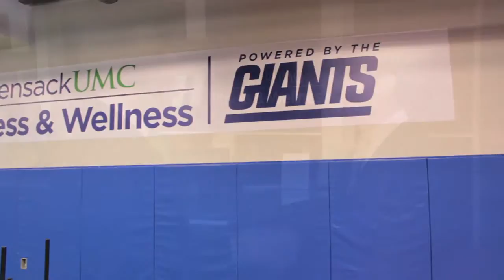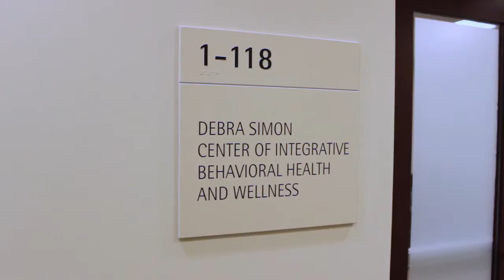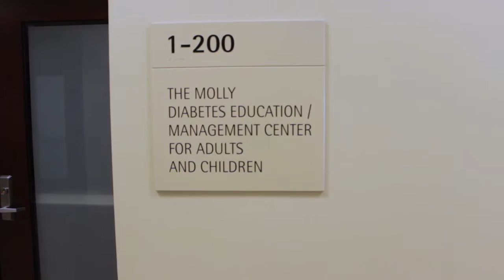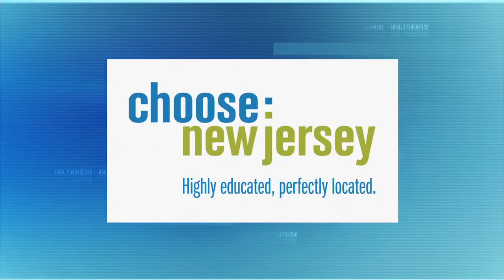HackensackUMC Fitness & Wellness | Robert Garrett & Steve Weatherford | Steve Adubato | One On One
On-location at the HackensackUMC Fitness & Wellness Powered by the GIANTS, Robert Garrett, President and CEO, Hackensack University Health Network, and Steve Weatherford, Punter, New York Giants, talk about their commitment to helping people of all ages achieve their fitness goals.